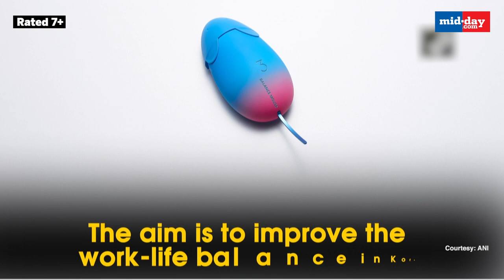Samsung's New Mouse Will Run Away If You Overwork | Balance Mouse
This new mouse from Samsung is called the "Balance Mouse". When you work a lot, the Mouse tends to run away from the desk. It not only works like a real mouse, but also looks like one. The aim is to improve the productivity of users.